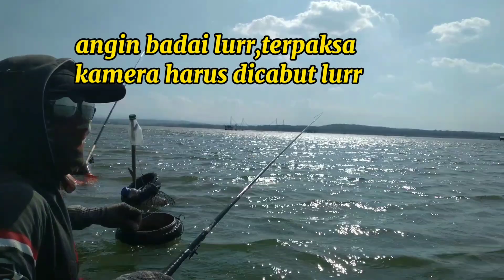wko angin badai iwak tetep mubal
Assallammuallaikum wr wb hallo para sobat"ku mancing mania dimanapun anda berada ,semoga kalian semua dalam keadaan sehat dan berbahagia,berjumpa lagi dengan saya Dwix rozi fishing mz brow,kali ini saya mancing pakai umpan lumut lagi ms brow pakai tehnik nyobok lagi,lokasi tetep sama wko kedungrejo ms brow,dan Alhamdulillah hari ini cuaca panas dan angin kencang ms brow,badai...tapi ikan tetap makan,dan hasil lumayan banyak ms brow,panen lagi hari ini,semoga kalian suka video ini dan bisa jadi rekomendasi spot buat rekan"semua yg mau mancing, tepatnya lokasi serut kidul deso ms brow, ok ms brow selamat menonton,smoga kalian terhibur,,,.

dan jagan lupa Disubcribe, like dan comen'ya mz brow, salam mancing mania mantabbb. 👍👍👍